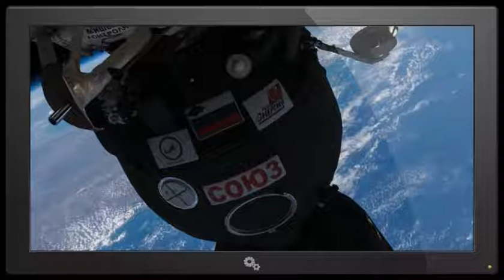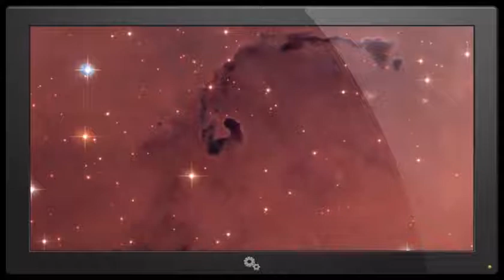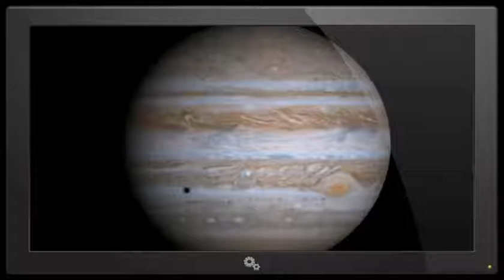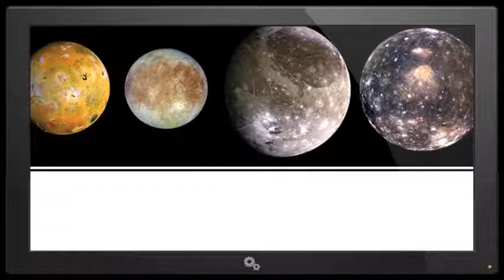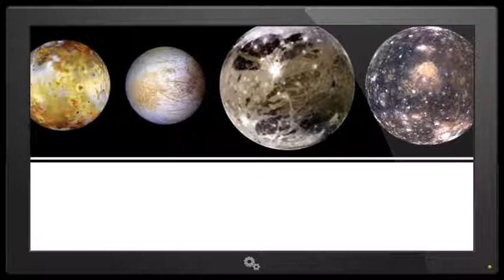Planet X Nibiru A Planetary Polar Shift is imminent [VIDEO]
If planet x is shortly upon us those with bunkers and supplies will be most likely to survive. The government, elite and rich have them. We should too. Good luck ...